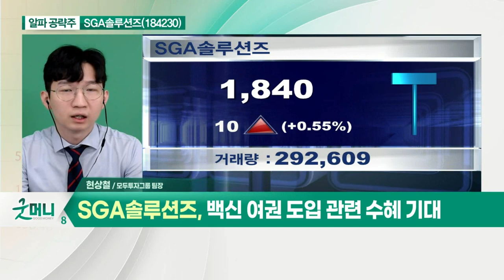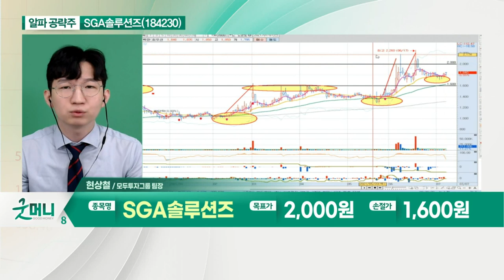SGA솔루션즈(184230)... 대선 관련 정책주 부각 가능성_알파 공략주 (20210707)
SGA솔루션즈(184230)
- 대선 관련 정책주 부각 가능성
- 한은 디지털화폐 발행사 삼성SDS 유력… 협력사 부각
- 백신여권 도입 관련 수혜 기대